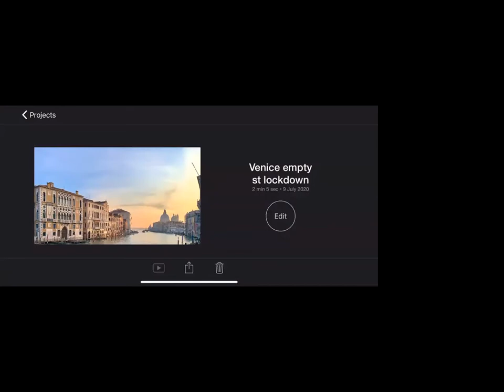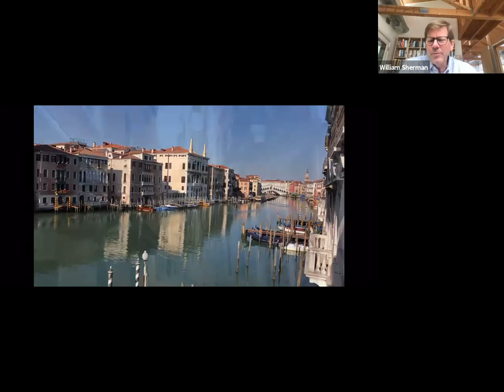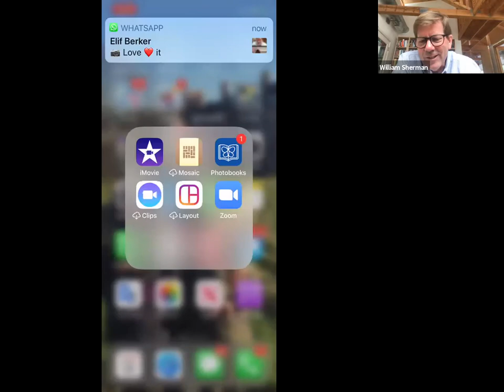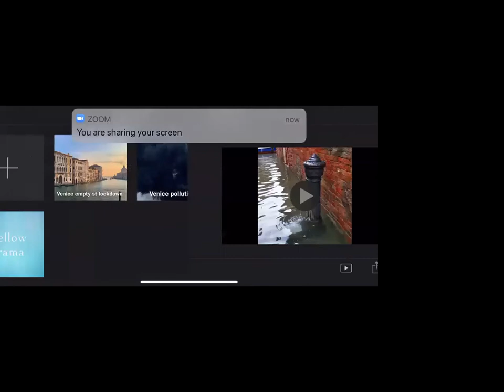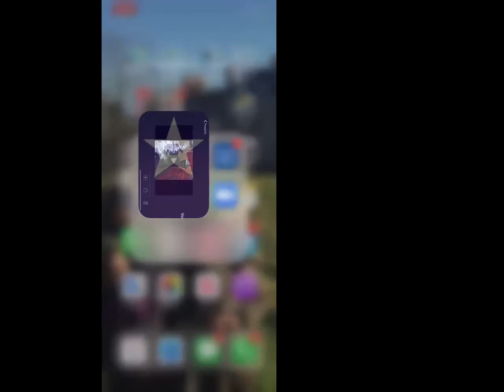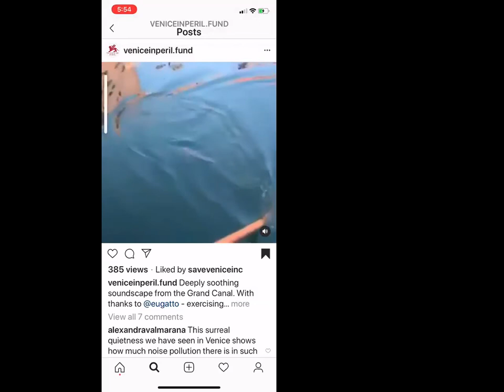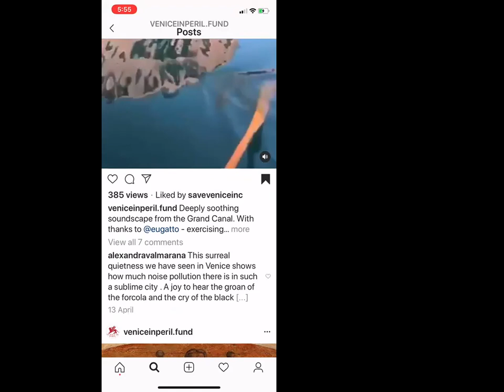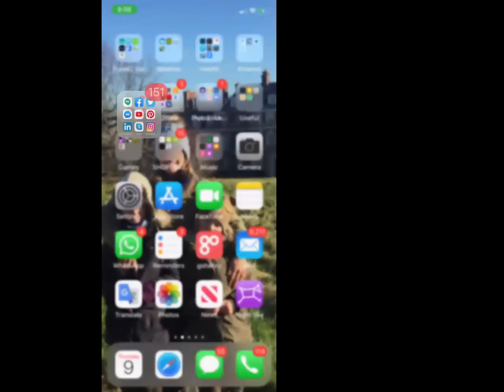Lessons of the NextVENETO Webinar (July 9, 2020)